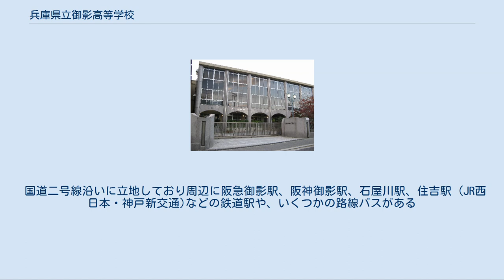兵庫県立御影高等学校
兵庫県立御影高等学校（ひょうごけんりつ みかげこうとうがっこう）は、兵庫県神戸市東灘区御影石町四丁目にある県立高等学校。
「御影」「県御（けんみ）」と略される。
平成19年度から総合人文コースが設置された。
 校訓である「清く、明るく、正しく、強く」の生き方を方針として、知・徳・体の調和のとれた知性的で情操豊かな心身とともに逞しい人間の育成に努める。
主な行事に、4月定期戦、6月文化祭、7月球技大会、9月体育祭、10月校外学習、11月芸術鑑賞会、1月耐寒登山、3月球技大会がある。
2020年卒業者数355名の主な進路は、国公立大学（120名）、私立大学（189名）。
 全日制課程 例年スキー旅行が行われている。
 現在4つのコースがある。
 文型2型は2年次進級時に日本史か世界史を選択するのに対して、文型1型は2年次にも日本史・世界史の両方を取らなければならず、3年になって初めてどちらか一方を選択することが出来る。
ただし2009年度入学生については、2年次においては1型、2型は統合される。
3年次で文系1型、文系2型に分かれることとなっている。
 総合人文コースは他のコースと違い、入学時から教育課程が異なる。
国公立大学進学を前提としており、グローバルスタディー（略称：GS）という特別教科がこのコースの特徴とされる。
ただし、その結果1年次の教育課程で国公立大学受験に欠かせない古典の授業が週1時間削減されている。
グローバルスタディーでは前期と後期で授業スタイルが異なり、前期では教育学セミナー、メディア情報学セミナー、環境科学セミナー、文学・歴史学セミナー、社会福祉学セミナー、哲学心理学セミナー、生活科学セミナー、経済・法学セミナーの中から1年ごとに1コースを選択しそれに関した授業を行い、後期は英語の長文読解を行う。
 自然科学は化学が必修で物理か生物の選択、社会は地理Bが必修である。
 私立大学では関関同立、国公立大学では神戸大学、大阪教育大学、兵庫県立大学等への進学者が多い。
 なお、国公立大学には例年100人程度が現役合格する。
進学先は全国各地に渡っている。
 平均レベルの現役生の標準進学先は関関同立である。
 1995年（平成7年）1月17日の阪神・淡路大震災で一部校舎は半壊した後、新築され現在に至る。
至って普通の校舎である。
建築当初から特別棟にエレベーターを設置する計画があり、そのスペースが確保されていた。
2007年（平成19年）完成。
第1体育館は築40年を迎え、2007年度に耐震工事を兼ねて改築された。
空調設備は職員室、会議室、図書室、自習室、コンピュータルームにのみ設置されていたが、校舎の耐震補強工事により、ホームルーム教室には業務用エアコンが備え付けられている。
 国道二号線沿いに立地しており周辺に阪急御影駅、阪神御影駅、石屋川駅、住吉駅 (JR西日本・神戸新交通)などの鉄道駅や、いくつかの路線バスがある